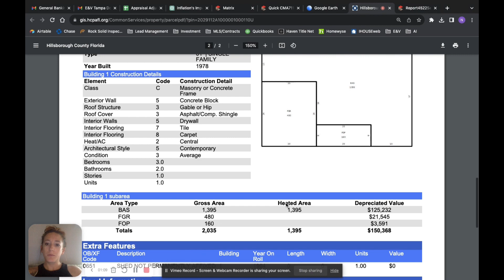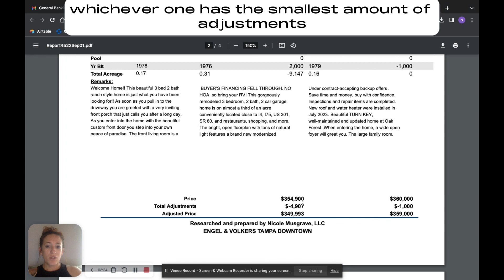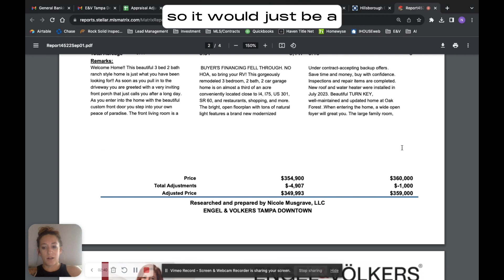Home Valuation - 424 Hickory Tree Circle, Seffner